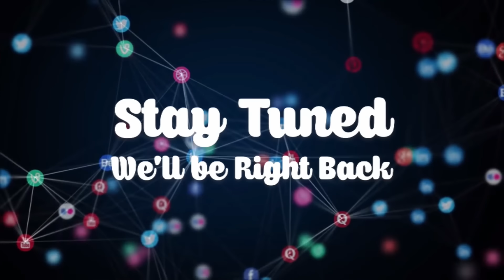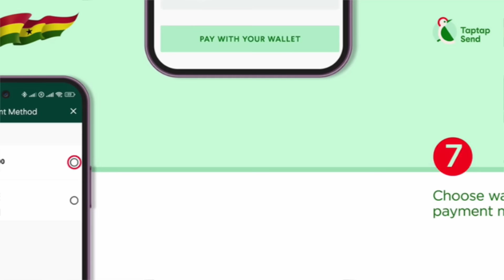Youngman claims his master took a bottle of Akpeteshie to teach him how to drive.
Follow Nhyira FM on all social media platforms:

YouTube: Nhyira TV / Nhyira TV Plus